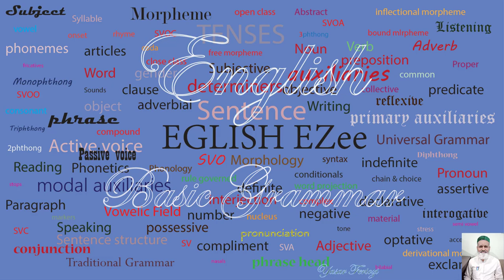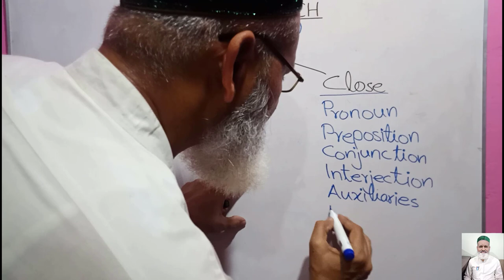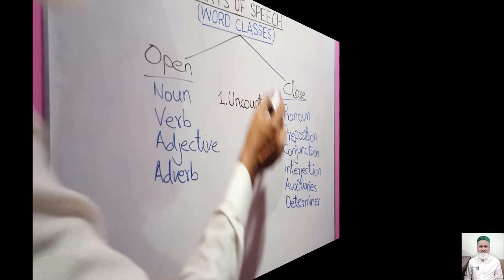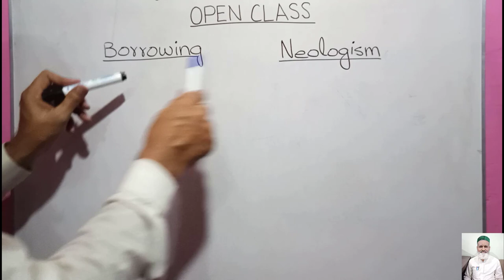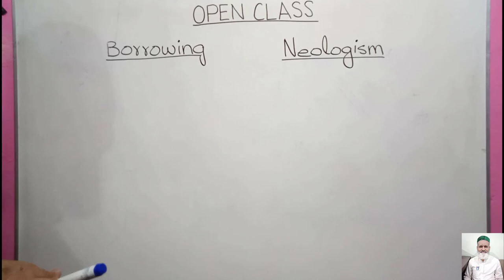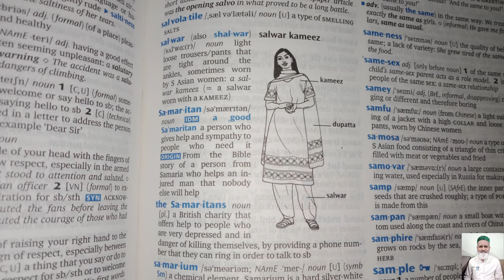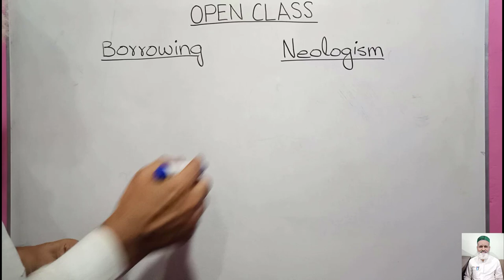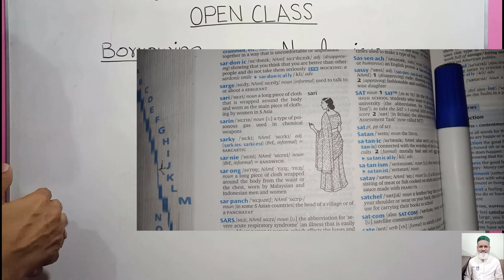V14) 10 Parts of Speech || Word Classes || Open & Closed Class || Features | Borrowing and Neologism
In this video I'll teach you 10 parts of speech. Words (parts of speech) are divided into two word classes: Open Class and Closed Class. There are three features of open class words: Uncounable, Borrowing and Neologism. Open class consists of Noun, Verb, Adjective and Adverb. Closed Class consists of Pronoun, Preposition, Conjunction, Interjection, Auxiliaries and Determiners.